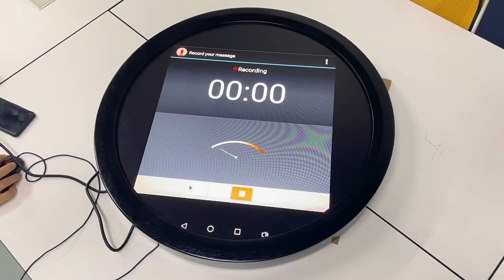Round Screen Android Digital Display。